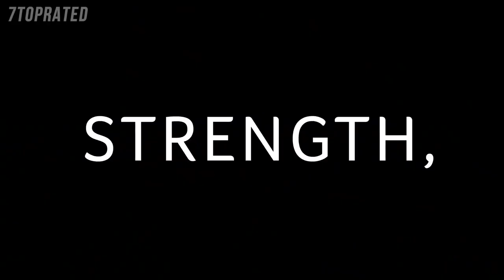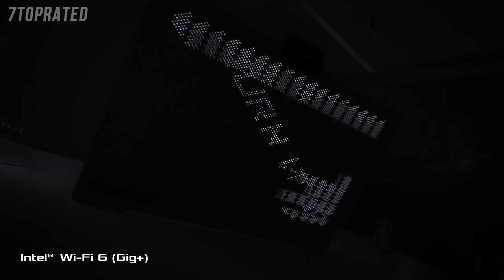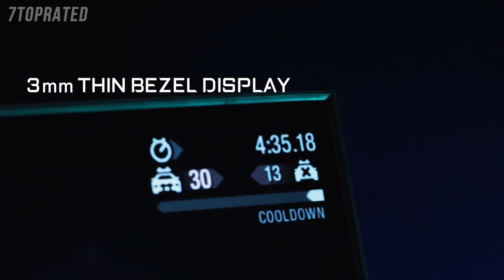5 Best GAMING LAPTOPS 2021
In today's video we've hand-picked the 5 best gaming laptops for 2021.

► 5. Acer Nitro 5 Gaming Laptop
► 4. ASUS ROG Zephyrus G14
► 3. MSI GS65 Stealth 15.6" 144Hz Gaming Laptop
► 2. Gigabyte AORUS 17.3" Gaming Laptop
► 1. Dell G7 17 Gaming Laptop